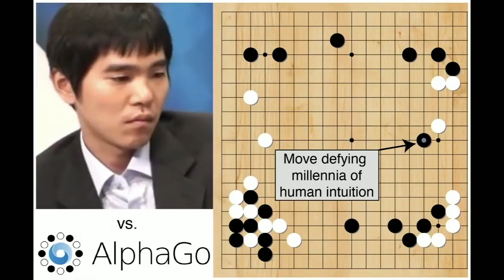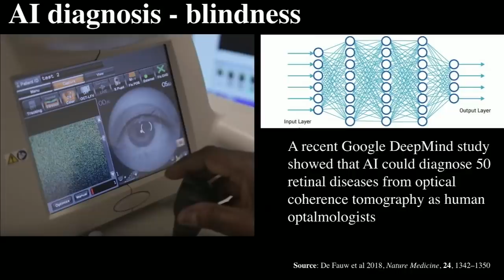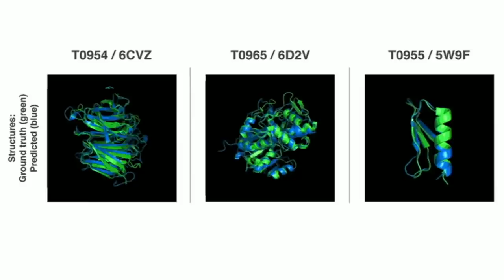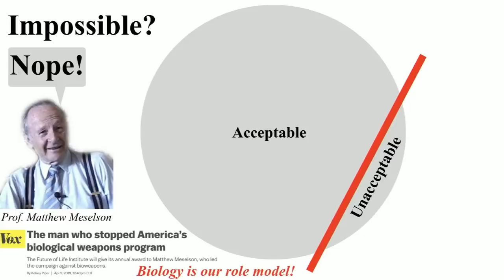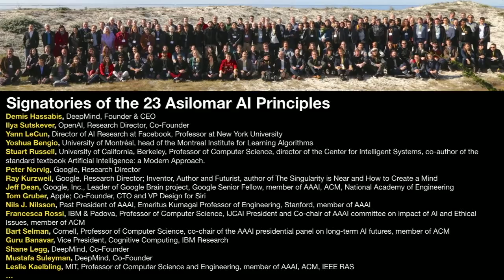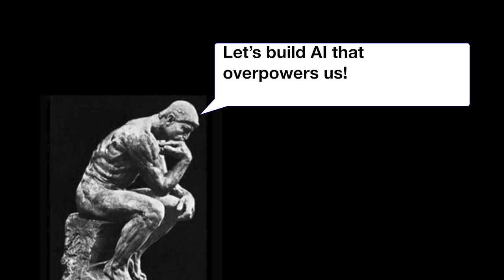Leaps Talk #3: Max Tegmark | Hacking Humans @ Norrsken | LIGHTENING TALK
Artificial intelligence is a double-edged sword, so how do we benefit from the upside without having to dealing with the downside? Max Tegmark in Stockholm at Leaps Talk #3 on why the conversations surrounding artificial intelligence must be opened up as it increases in power and capacity across multiple industries.

‘What do we want to be in the future? And what do we want it to mean to be human?’ - Max Tegmark on gene-editing at Leaps Talk #3 in Stockholm.

Jamie Metzl and Max Tegmark share their ideas on how biotech can accelerate safely and ethically, moderated by Elaine Weidman-Grunewald.

A collaboration with Norrsken Foundation.

Tune into the full Leaps Talk #3 here: LINK

Speakers:
Jamie Metzl – Technology Futurist & author of Hacking Darwin: Genetic Engineering and the Future of Humanity
Max Tegmark – Physicist, Cosmologist & author of Life 3.0: Being Human in the Age of Artificial Intelligence
Moderator:
Elaine Weidman-Grunewald – Co-founder, AI Sustainability Center

About Norrsken Foundation:
Norrsken is a non-religious, non-partisan, non-profit Foundation with a strong belief in Effective Altruism. Their aim is a world optimised for people and planet. Norrsken Foundation and Leaps by Bayer both strongly believe that fostering innovations with impact and a greater purpose for humanity will ultimately lead to returns – both socially and financially. The Norrsken House is a coworking space for startups striving to contribute to the greater good and is financed by the Norrsken Founders Fund.

About Leaps Talks:
Leaps Talks bring together leading minds from distinct disciplines to discuss the ethics, opportunities, and challenges in biotech innovation. Breakthroughs in biotech could change the world for better yet raise important ethical questions that can’t be answered by scientists and investors alone. Leaps by Bayer believes it’s critical to engage society in this dialogue and works with partners worldwide to stimulate these discussions.